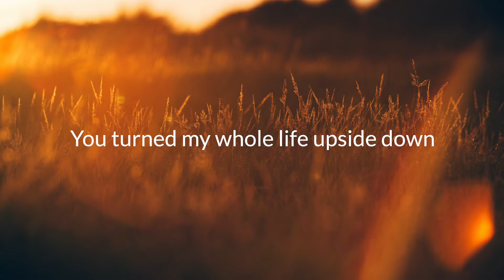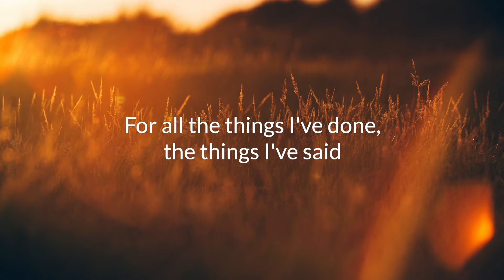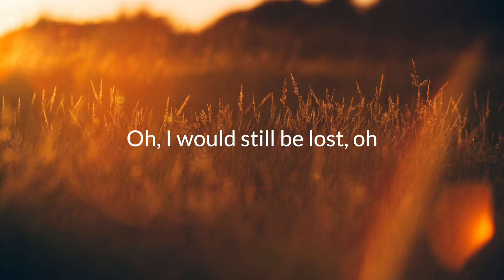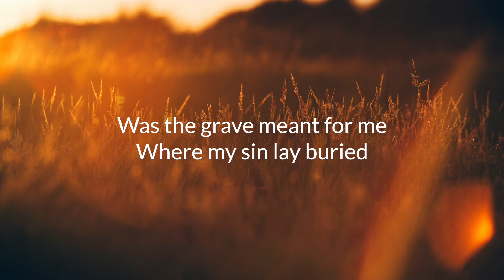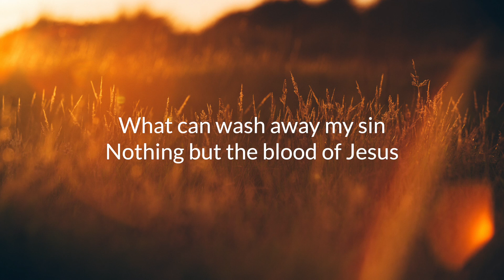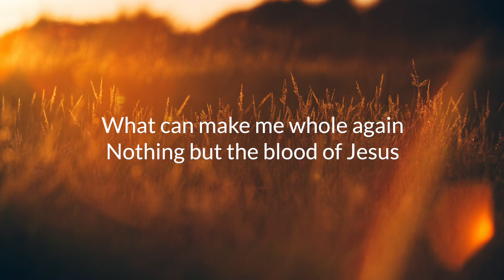Mercy by Elevation worship || violin cover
other violin covers on Spotify

I'm living proof
Of what the mercy of God can do
If you knew me then, you'd believe me now
You turned my whole life upside down
Took the old and He made it new
That's just what the mercy of God can do

Now I'm alive to tell the story
How I've overcome
It's His goodness and mercy
And the power of His blood
I'm so glad that my freedom
Wasn't based on what I've done
But the goodness and mercy
And the power of the blood
So much power in the blood, oh-mmh

I thought I deserved
Oh, to be six feet beneath the earth
For all the things I've done, the things I've said
The choices made that I regret
Oh, I would still be lost, oh
But for the mercy of God

How I've overcome
It's goodness and mercy
Oh, the power of my Savior's blood
Oh, its was Jesus' blood, Jesus' blood

Was the cross meant for me?
That my Savior carried
Now I've been made free
By the mercy of God
Was the grave meant for me?
Where my sin lay buried
Now I stand redeemed

And I'm alive to tell the story
How I've overcome